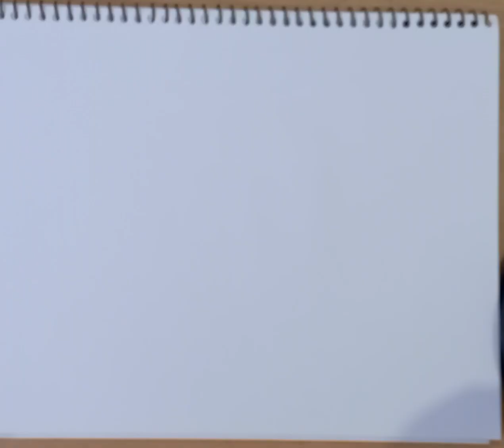খুব সহজে গ্রামের দৃশ্য আঁকা শিখে নাও । পেন্সিল দিয়ে।gramer disso.pencil draw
Musician: @iksonmusic। ‌‌। সহজে ছবি আঁকা শিখুন। কিভাবে গ্ৰামের ছবি আঁকবেন? ‌‌। ‌গ্ৰামের সিনারীগ্ৰামবাংলা